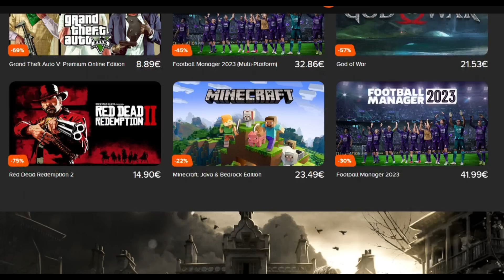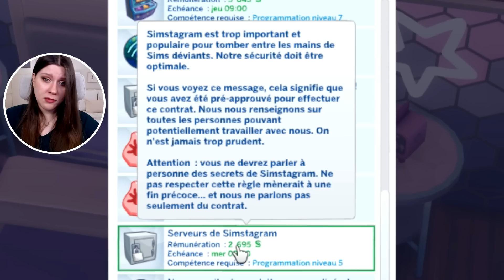Après leur mariage, ma folie 😑 | 1 MILLION CHALLENGE #54 | SIMS 4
🎮 Concours et jeux moins chers sur instant-gaming :
Merci beaucoup si vous passez par mon lien ❤️